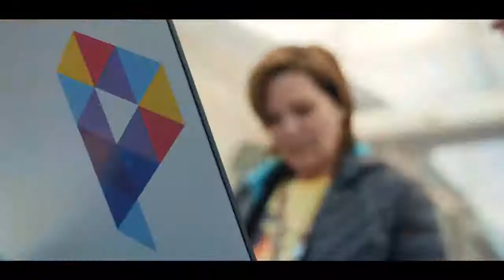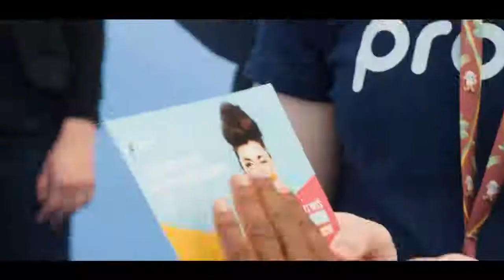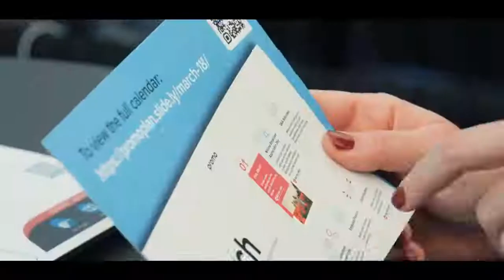Promo.com recap of SMMW18 in San Diego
With Promo businesses can create marketing videos quickly, easily and affordably, using more than 15 million premium videos, curated licensed music, and the best customer support in the industry.